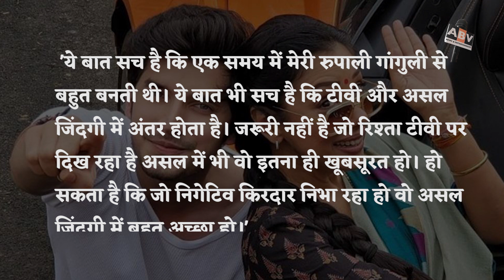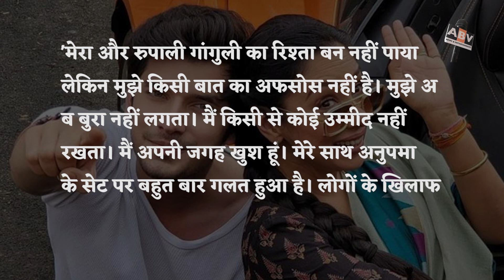Paras Kalnawat Aka Samar Shah Got Full Angry On Rupali Ganguly Aka Anupamaa After Exit The Show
Paras Kalnawat’s shocking confessions to Rupali Ganguly-Madalsa Sharma tiff rumours; times the show made headlines for negative reasons